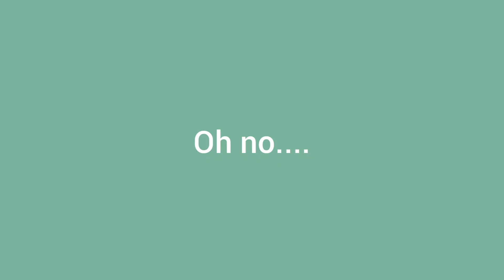Whenever that horrible child uploads something.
Ending audio: asdfmovie
First clip: kawaii 400 (he reposted them because they got taken down)